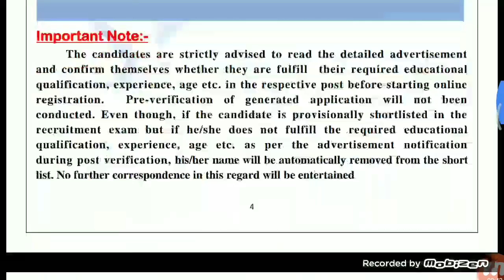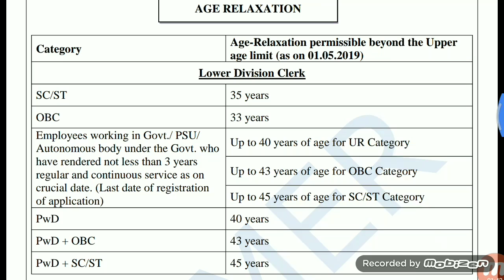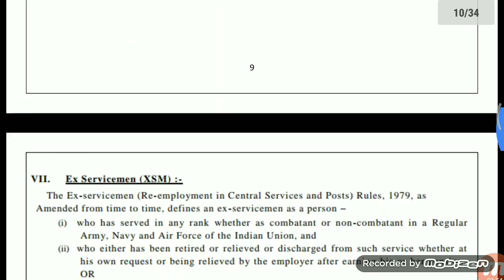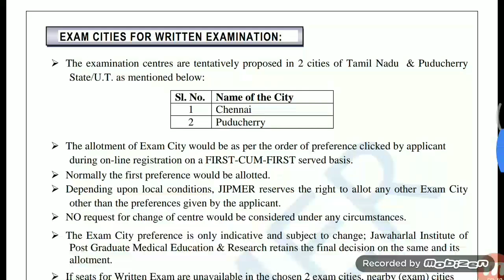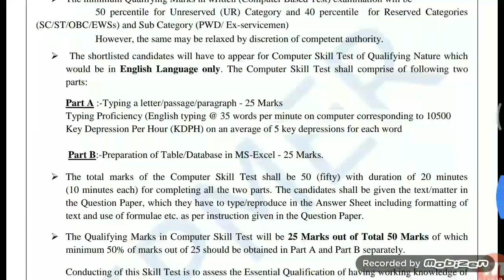ఇంటర్ తో కేంద్ర ప్రభుత్వ ఉద్యోగాలు